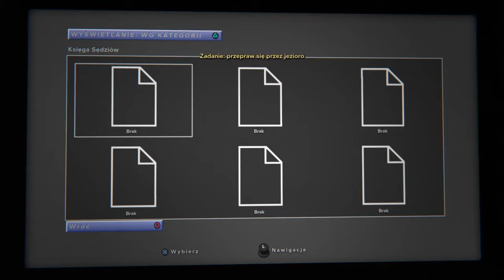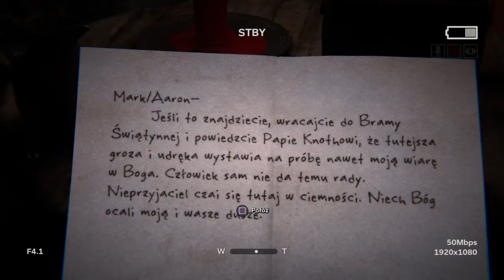Zasrana szkola | Outlast 2 #10 [pl ps4]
Outlast 2